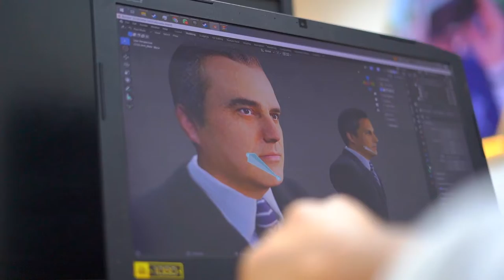Palabras del rector Omar Méndez en el acto de inauguración de MetaEmpleoITLA2022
Palabras del rector Omar Méndez en el acto de inauguración de MetaEmpleoITLA2022, Primera Feria de Empleo en Metaverso del país.